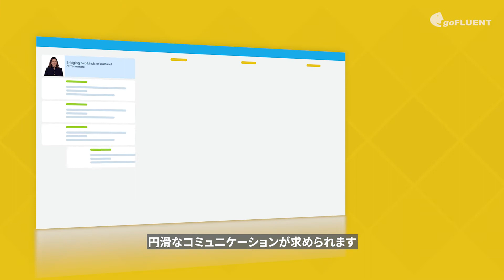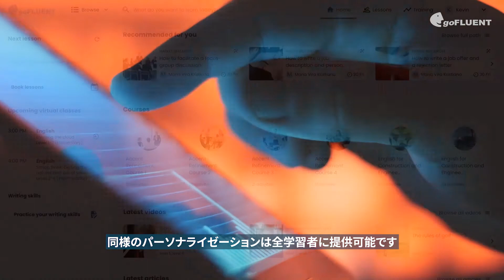Upskilling Through Corporate Language Academy (JP)